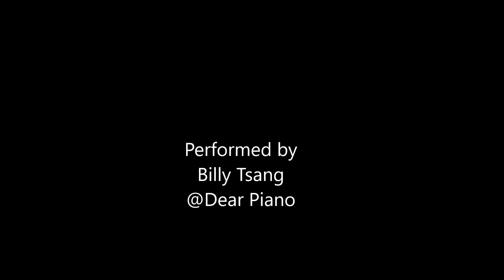A Town with an Ocean View(Kiki’s Delivery Service)~Joe Hisaishi[ABRSM 2025-2026 Grade 4 Piano A:14]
Piece 曲目:                     A Town with an Ocean View 海の見える街 (from Kiki’s Delivery 《魔女宅急便》
Service) ~ ABRSM 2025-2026 Grade 4 Piano A:14
Composer 作曲家:        Joe Hisaishi 久石譲
Performer 演奏家:        Billy Tsang @ Dear Piano 鋼琴教室